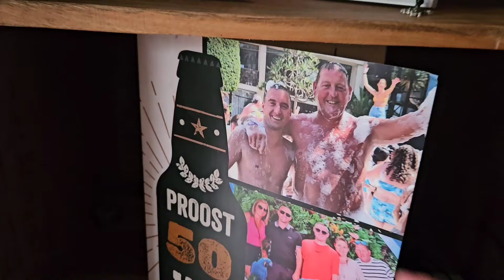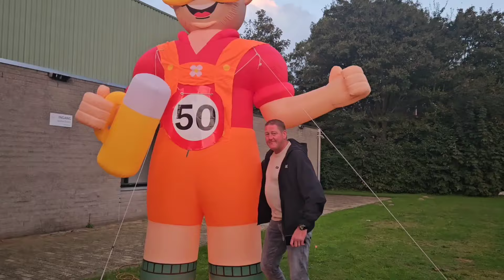WE VIERDE MIJN VADER Z'N 50STE VERJAARDAG IN EEN CAFÉ! 🥳🍺 #962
Hallo allemaal ik ben Jessy van Maanen en ik probeer het publiek te entertainen met leuke vlogs, tiktok video's en nog veel meer! Ik deel graag mijn avonturen met jullie! Het liefste doe ik graag tiktok video's opnemen en vloggen. Acteren en dansen doe ik ook graag! 👍😍